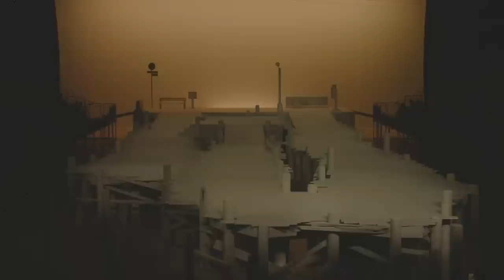Now playing: the CoachSpring23 show.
Presented at NYFW 📍 This is the story of our Spring 2023 Collection.

Coach Creative Director: @stuartvevers
Stylist
Set Designer: @stefanbeckman
Casting, Hair & Makeup: @ashleybrokaw, @guidopalau, @patmcgrathreal
Nails: @naominailsnyc
Movement Director: @emmachadwick__
Ballroom Casting: @boxartistmanagement
Lighting Design & Production: @renegadelightasylum, @4wall
Event Production & Fashion Services: @kcdworldwide
Featuring Music By